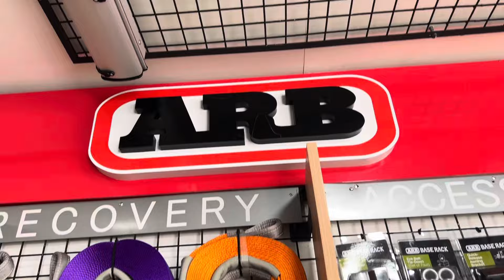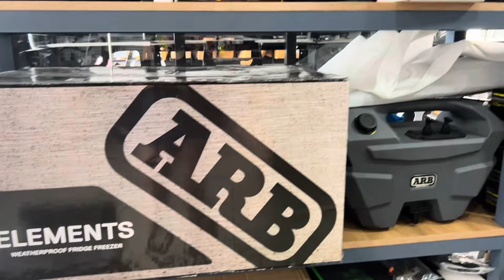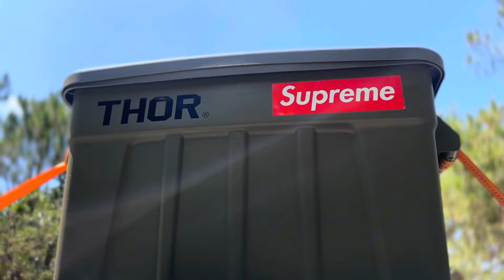Nissan Navara Pro 4x Overland Build